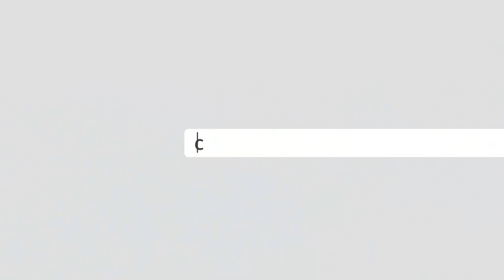عمران خان : تر نویو انتخاباتو پورې احتجاجي جلسو ته دوام ورکوو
د پاکستان پخواني وزیراعظم عمران خان ویلي په هېواد کې تر نویو انتخاباتو کېدو پورې د خپلو ګوند جلسو او مظاهرو ته دوام ورکوي. نوموړي د اپرېل پر ۱۳مه ماخوستن مهال په پېښور کې د تحریک انصاف ګوند پلویانو جلسې ته په وینا کې تور پورې کړ چې په "اداري فساد ککړ" کسان واکمن شوي دي. خو د پاکستان اتحادي ګوندونو چې نوموړی یې د اپرېل پر ۱۰مه په قامي اسمبلۍ کې د عدم اعتماد تحریک له لارې له دندې ګوښه کړ، دا تورونه رد کړي دي. د پېښور جلسې په اړه ویډیويي رپورټ وګورئ.
عمران خان# پاکستان تحریک انصاف# پاکستان# مشال راډيو